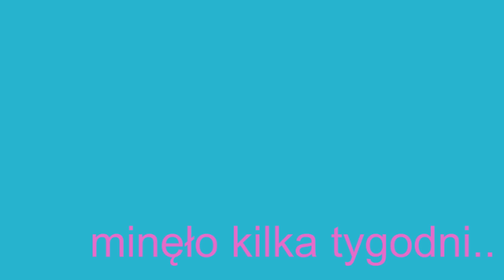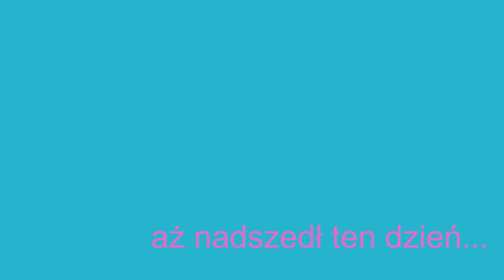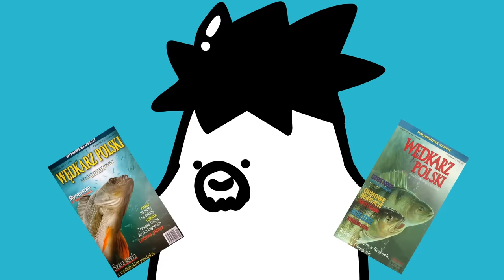MÓJ STARY TO FANATYK LECZO